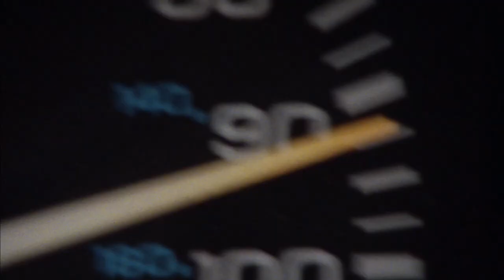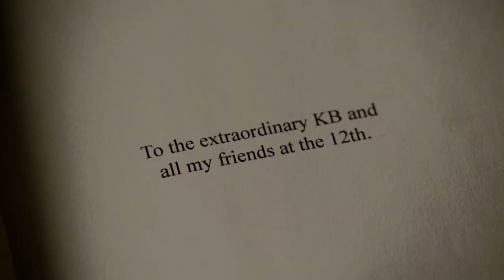Finder | Castle & Beckett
"This last year working with you...I've had a really good time."

"Me too."

▶ Well if it isn't another Caskett video. I've been working on this on and off for half a year, and i hope you enjoy it! It's just feelings overlapping into more feelings and don't we all just love to fall down that rabbit hole time and time again? I do!

Let me know what you think and maybe even your favourite part :)

▶ Song & show title are listed at the end of the video!